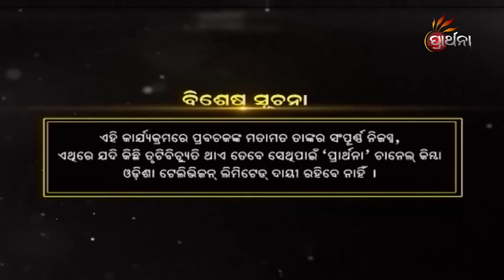କେଉଁଠାରେ ଲିମ୍ବଗଛରୁ ରକ୍ତ ନଦୀ ବାହାରିବ ? | Malika Bachan | EP 1232 | Prarthana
କେଉଁଠାରେ ଲିମ୍ବଗଛରୁ ରକ୍ତ ନଦୀ ବାହାରିବ  ?